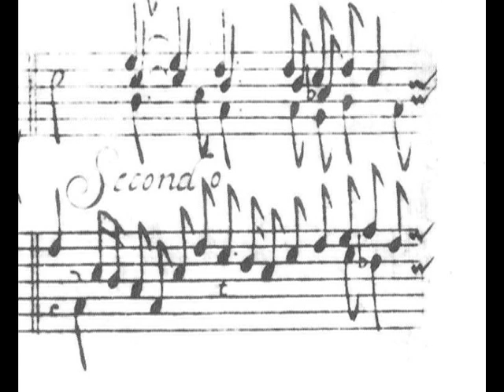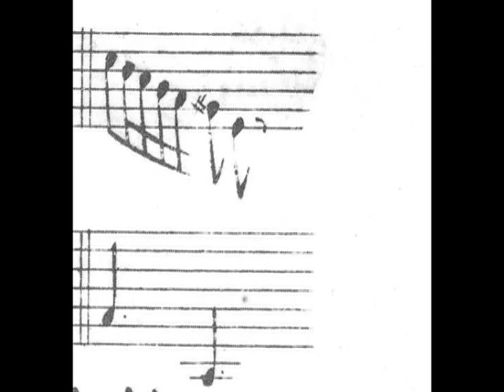Bernardo Storace: Balletto (1664)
Bernardo Storace: Balletto. In "Selva di Varie Compositioni d'Intavolatura per Cimbalo ed Organo" - Venezia 1664.